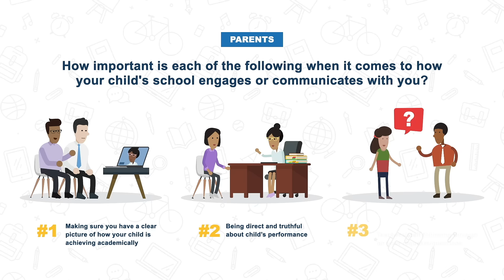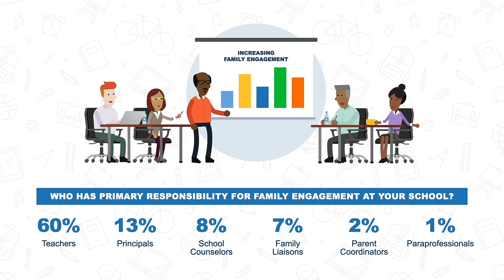Parents 2021 Key Insights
Parents2021 reveals the mindsets parents, teachers, and principals have around partnerships, and the support they need to develop & team up around equitable family engagement practices.